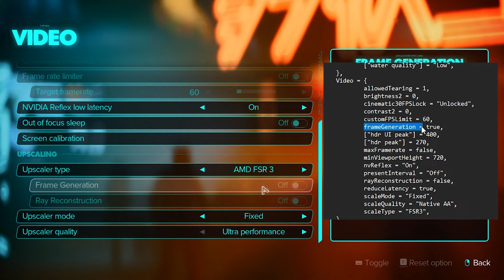Star Wars Outlaws | GTX 1060 6GB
Recorded with Nvidia ShadowPlay, may have some fps loss.
PC Specs:
Motherboard : Colorful A320M-K Pro V14
CPU : AMD Ryzen 5 4500 6-Core Processor
GPU : Palit GTX 1060 6GB Super Jetstream
RAM : 16 GB (8GBx2) DDR4 3200 MT/s
Storage : ADATA SU650 512GB SATA SSD
CPU Cooler : DeepCool AG400 ARGB
PSU : FSP HV Pro 550W 80+ Bronze

Condition:
Driver Version: Nvidia Game Ready 560.94
CPU, GPU and Memory are running by default (No OC)
My discord server:
Star Wars Outlaws on GTX 1060 6GB
0:00 1080p Low
2:27 1080p Low, FSR3 Ultra Performance
4:58 1080p Low, FSR3 Ultra Performance, FG
7:33 900p Low, FSR3 Ultra Performance, FG
10:05 Outro